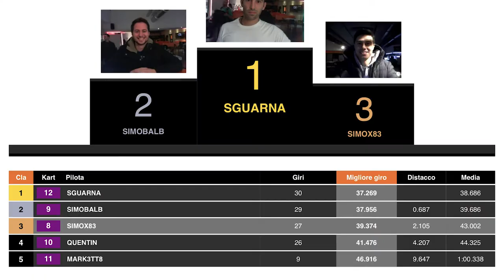Topfuel Vignate - Prima volta su Pit Bike 27-4-2018